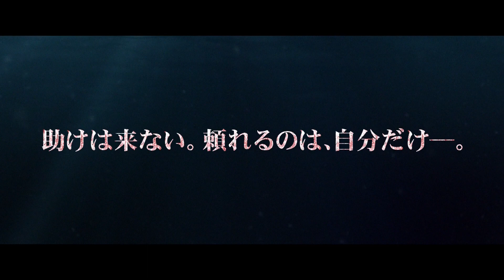サバイバル・アクション！！『ジョーズ・バケーション』予告編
アリシア・シルヴァーストーン主演
助けは来ない。頼れるのは、自分だけ―。
サメの群れとの孤独な戦いを描く、サバイバル・アクション！！

未体験ゾーンの映画たち2023にて上映！！

ジェイリンとカイルの夫婦は、ベトナムにバカンスに来ていた。流産し落ち込んでいたジェイリンを気遣い、カイルが旅行をプレゼントしたのだ。水上コテージで穏やかな時間が流れるが、ジェイリンの心の傷はまだ癒えてはいなかった。その夜、巨大な嵐が海岸を襲う。深く眠りについていたふたりが気付いた時には、浜辺に戻ることは不可能だった。そして、荒れ狂う波にのまれ、コテージは海に投げ出されてしまう。嵐が過ぎ去った頃には、半壊したコテージはかなり沖まで流されていた。周囲を見渡しても陸地が見えない。ふたりは互いに励まし合うが、救助は一向に現れない。そして、怪我をしたカイルの傷口から血が溢れ、海に流れ出ていた―。